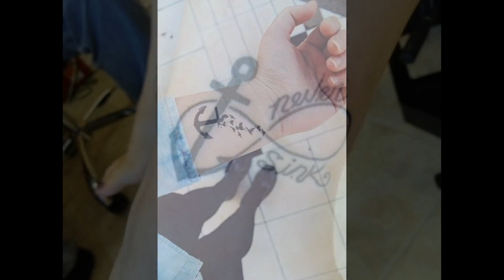Anchor Tattoos 2019 – 30 Most Impressive Anchor Tattoos and Designs EVER